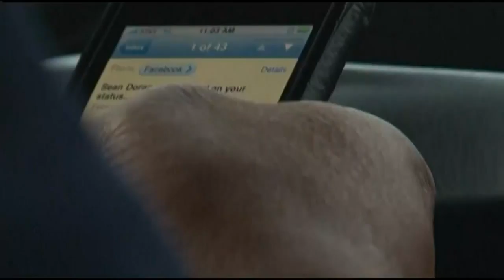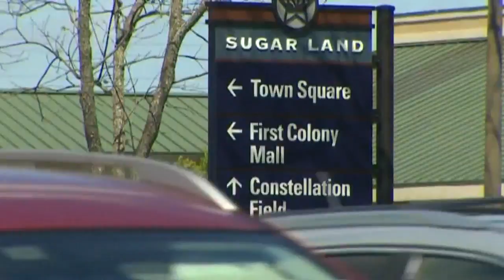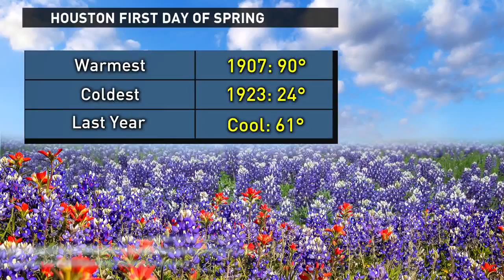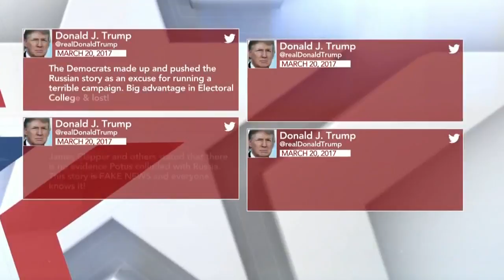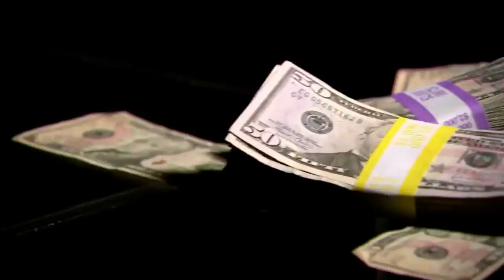KHOU 11 News top stories at 4 PM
HPD investigators play role in finding Brady's stolen jersey, plus the latest in the FBI Russia investigation.